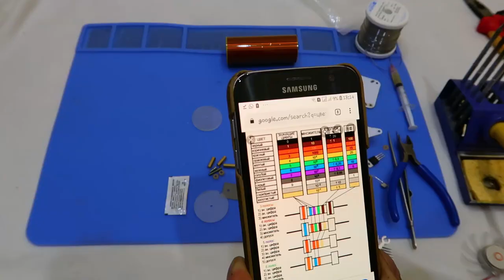Tesla music coil kit assembling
How to solder and assemble music tesla transformer.

flux: Nordson FluxPlus 6-412-A
Soldering core wire: ALPHA FT-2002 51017 SN63/PB37 0.75мм 1.4%